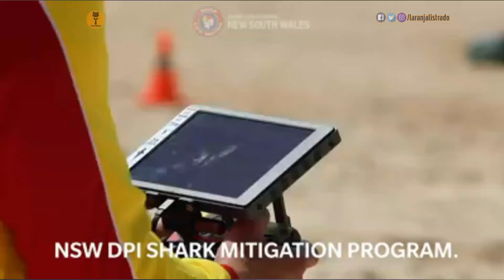Vídeo mostra tubarão branco nadando ao lado de ex-campeão de surfe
O ex-campeão australiano de surfe, Matt Wilkinson, passou por um momento assustador enquanto estava no mar com sua prancha. Mas somente ao sair da água ele teve a plena noção do risco que correu ao ter a companhia de um tubarão branco enquanto remava na praia de Sharpes, na Austrália.